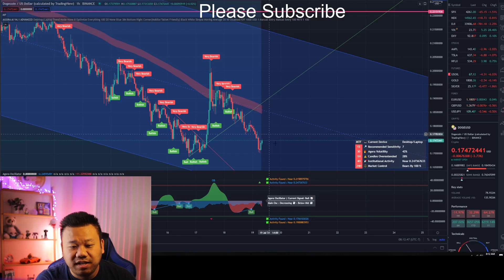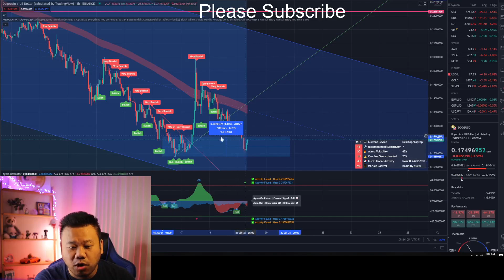CATHY WOOD INVESTS $1.7 BILLION IN NEW CRYPTO STOCK, COINBASE CEO RESPONDS TO (DOGECOIN) CO-FOUNDER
📈📉📉💹Agora Trading Automated signals📈📉📉💹
This is being demoed in my livestreams

🔒🔐🔏Store your Cryptos securely🔒🔐🔏
Ledger Nano S
Trezor One
Trezor Model T

Can send a tip to Hey Jon’s Dogecoin wallet:
DDJu99fizoCRakJ1GesQdS9XMgWNmhqX3K